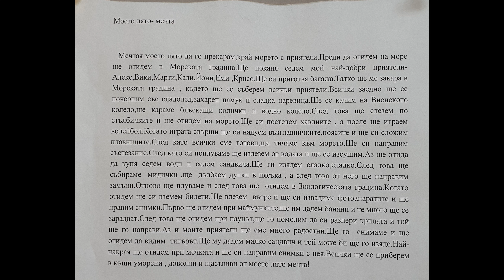Моето лято - мечта